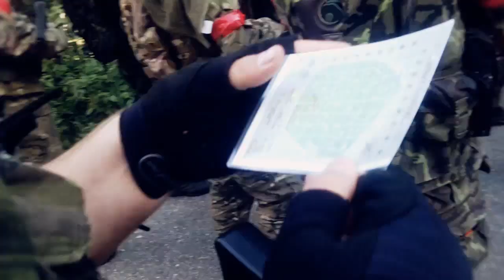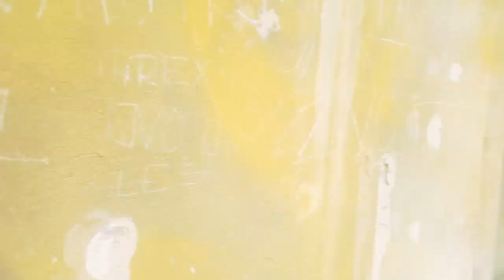OPERACE FLASHPOINT SKŘÍPOV 2012